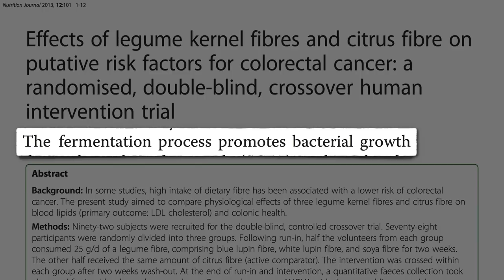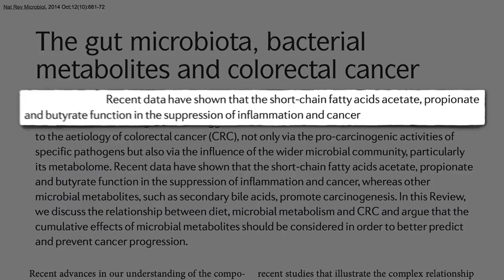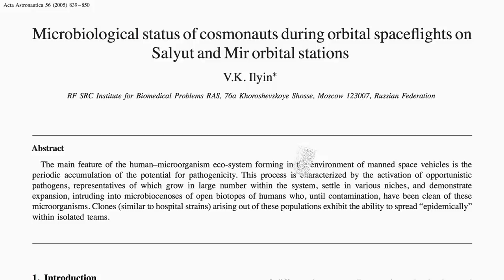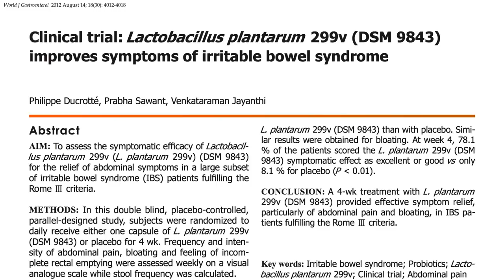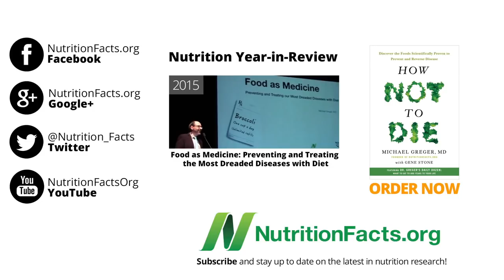💎Микрофлора Кишечника - Доктор Майкл Грегер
Расстройство кишечника. Голодание нашей микрофлоры.